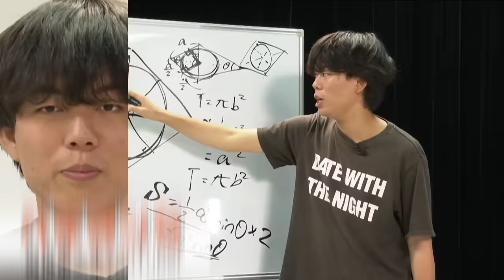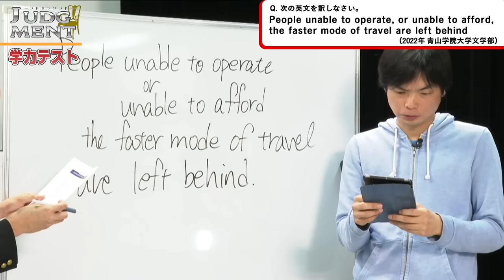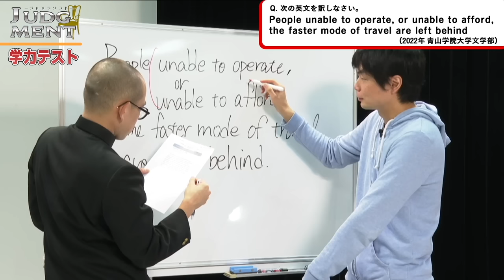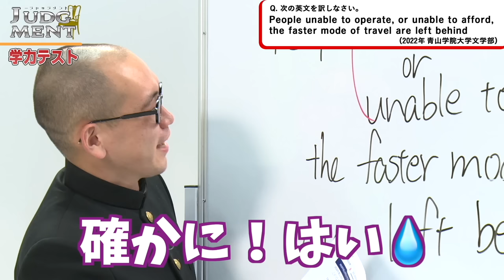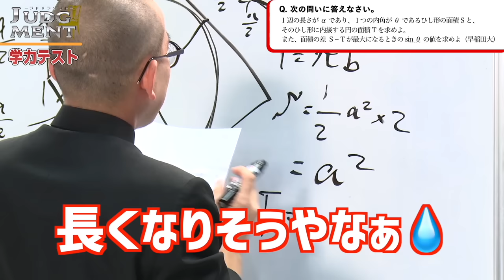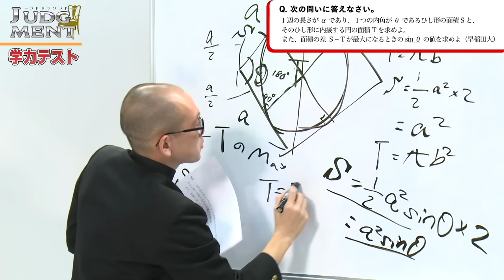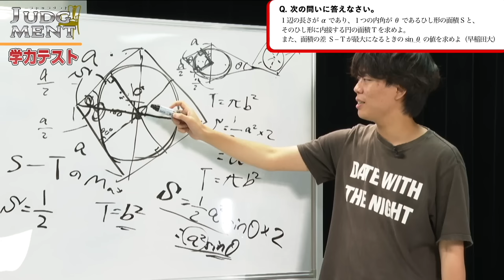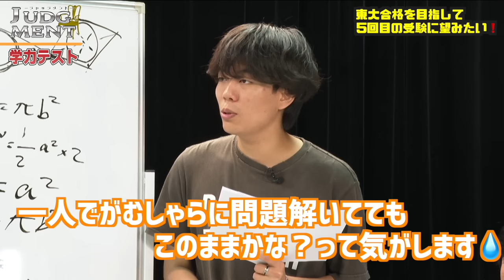最後の東大受験に挑む35歳TAWASHIが支援を求める【ジャッジメント】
東大受験資金30万円をかけてTAWASHIがジャッジに挑む

ジャッジメントは受験生版Tiger Fundingに似すぎだろ【ベテランちとメサイアと収録後のトーク】

志願者の応募はこちらのフォームから

【謝罪】ついに松原さんが受験生版Tiger Fundingを辞めた理由を話してくれました

【受験生応援番組ジャッジメント】東大志望の志願者TAWASHIへ英数の課題を渡しに行く

‹出演者情報›
もりてつ
発音指導士